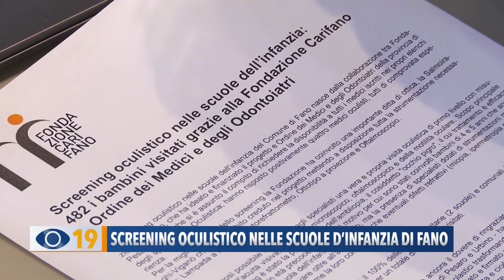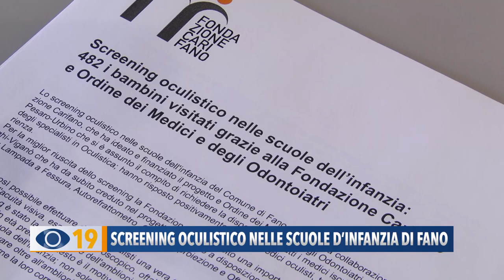Screening oculistico nelle scuole d'infanzia di Fano: visitati 482 bambini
46 bambini su 482 sono stati riscontrati con problemi alla vista e segnalati per le cure del caso. Cure risolutive se effettuate in età precoce. E’ il risultato di uno screening che è stato effettuato in 7 scuole comunali, grazie alla collaborazione tra la Fondazione Carifano e l’Ordine dei Medici della provincia di Pesaro Urbino.